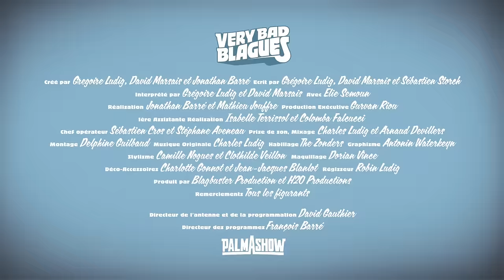Conseil de guerre - Palmashow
"Conseil de guerre ", un sketch issu des Very Bad Blagues du Palmashow.